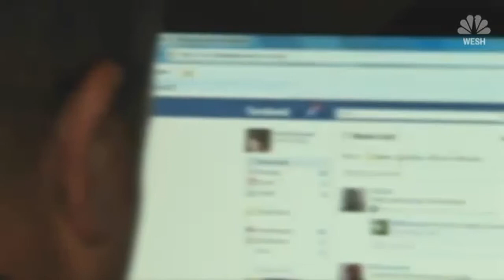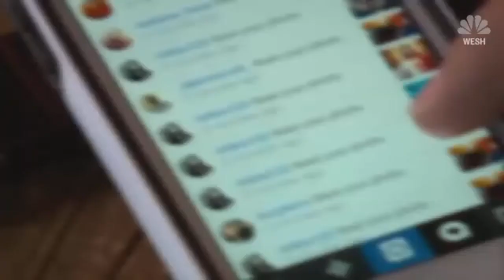Florida man arrested after breaking into house then taking off his clothes